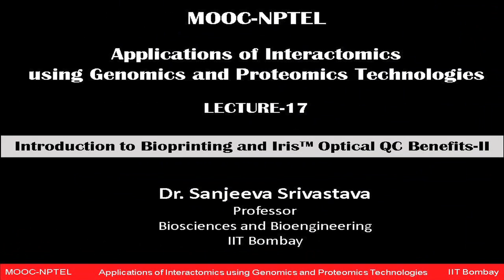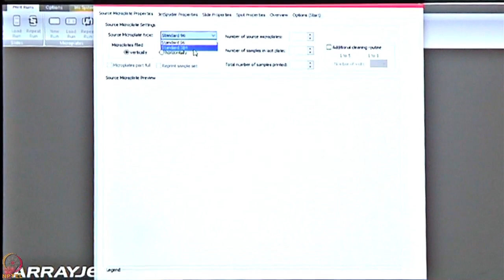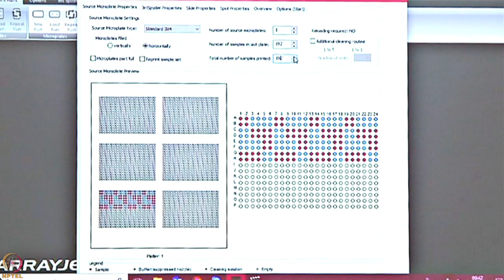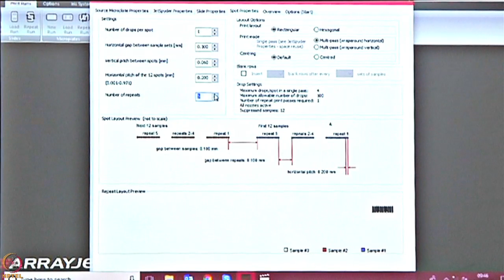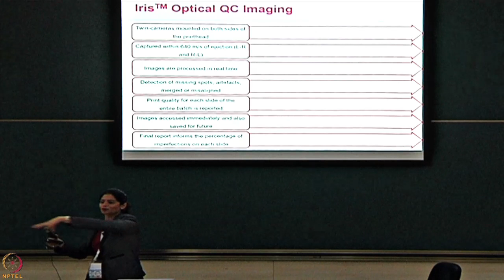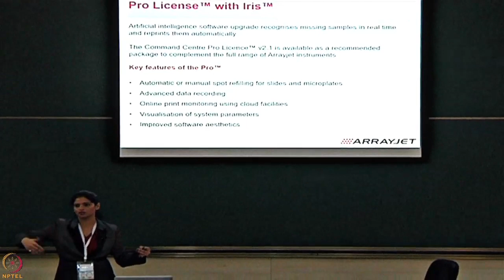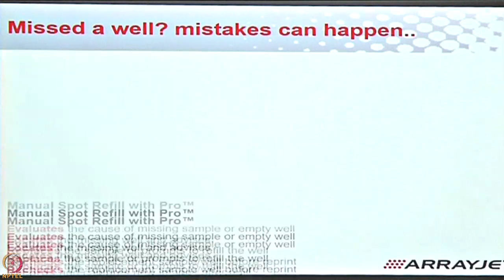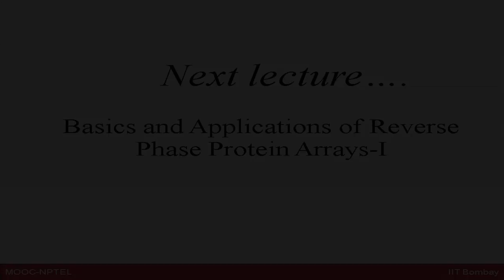Week 4-Lecture 17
Lecture 17 : Introduction to Bioprinting and Iris™ Optical QC Benefits-II